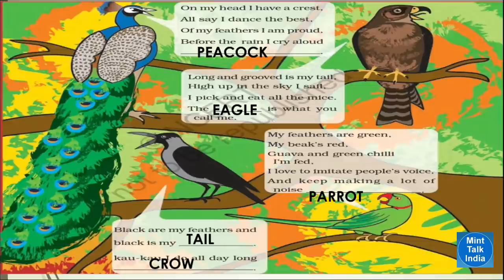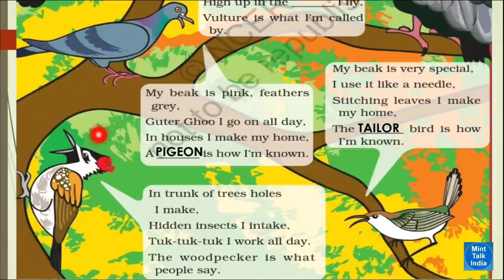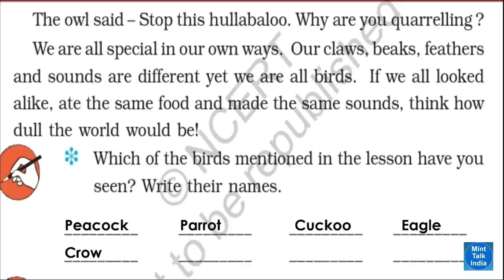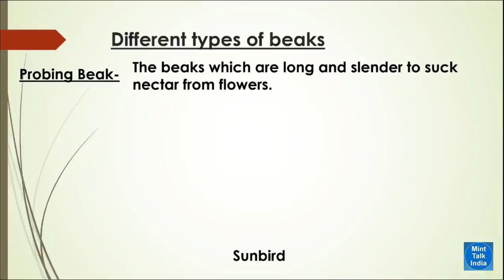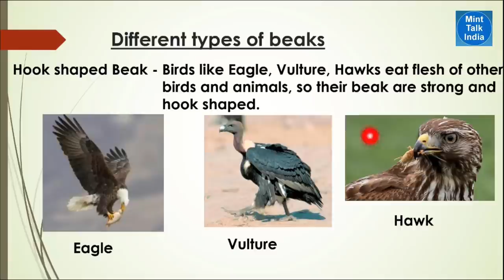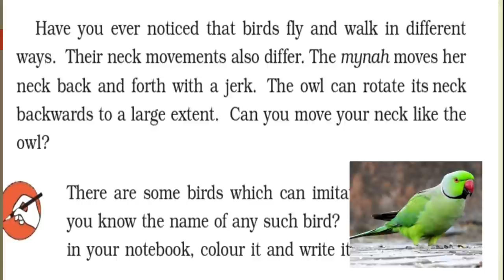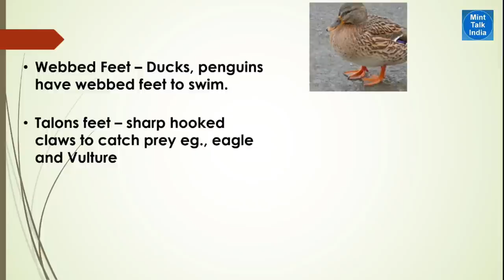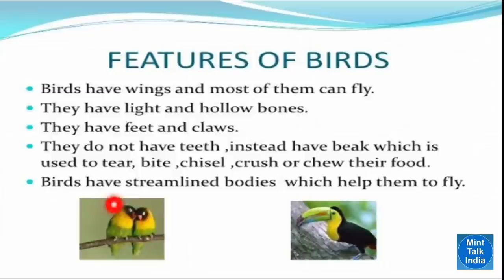NCERT Class 3 EVS Chapter 8 'FLYING HIGH' with Picture Explanation हिन्दी में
This chapter has been beautifully explained with lots of relevant pictures / PPTs specially suited for primary school children. The chapter has been explained by a B.Ed trained & CTET qualified professional teacher of a Kendriya Vidyalaya in Bangalore, Karnataka.

In this video we have tried to explain NCERT Class 3 EVS Chapter- 8 ' Flying High ' in bilingual languages English & Hindi.